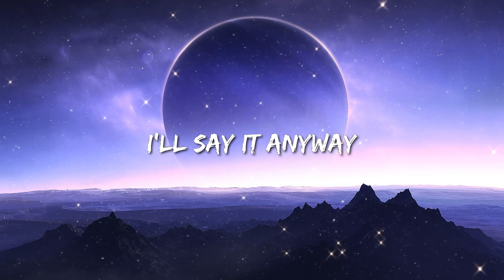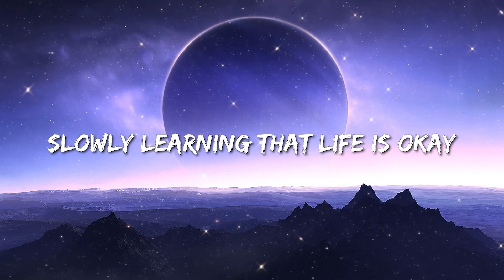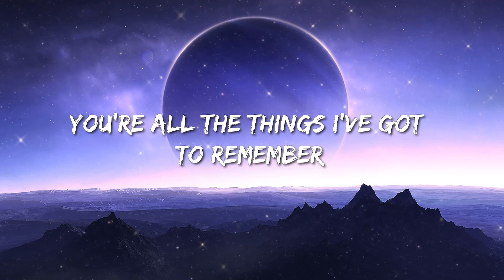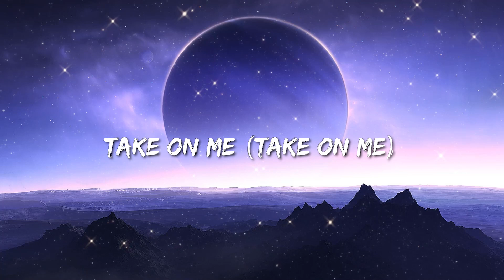A-Ha - Take On Me (Lyrics) - Peso Pluma, Lainey Wilson, Cardi B, Zach Bryan, Peso Pluma,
[Instrumental Break]

[Verse 3]
Oh, things that you say
Is it a life or just to play my worries away?